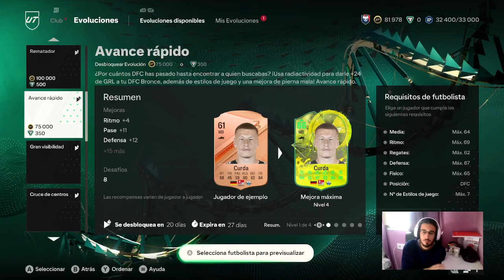ESTE TIO ES JESUCRISTO EN LA DEFENSA ZIMMERMANN 94 EVOLUTIONS EAFC24✅